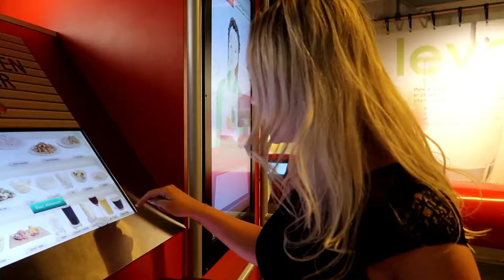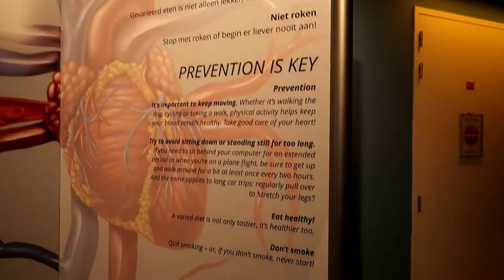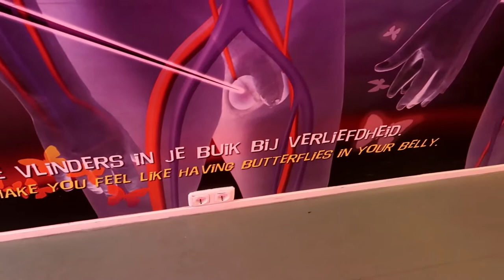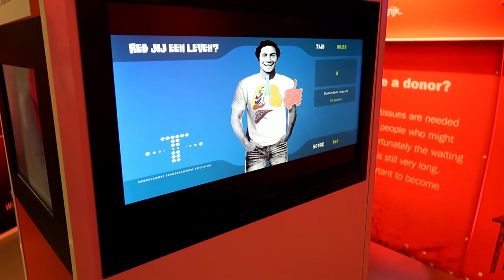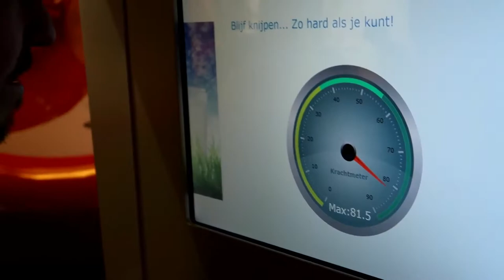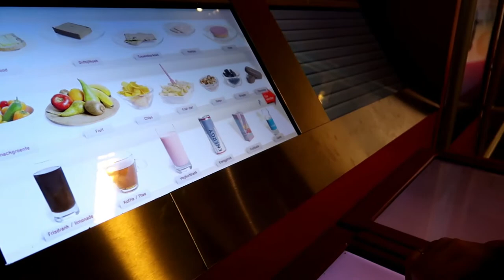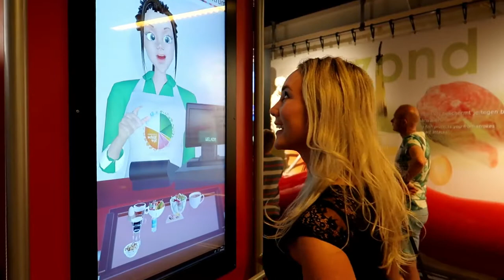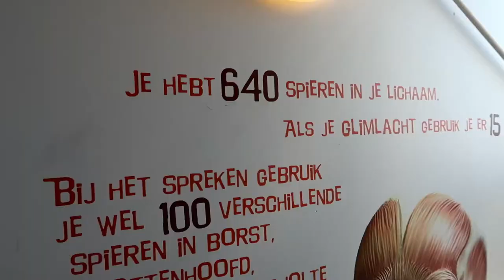Vlog || #66 || Lopen door menselijk lichaam